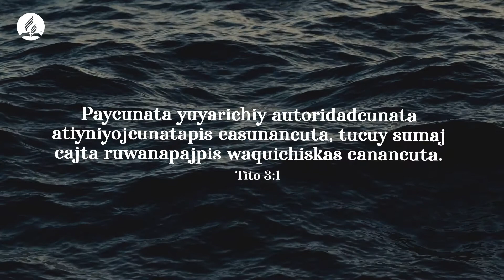Devoción Matutina en Quechua, 13/11/2021, Pablo, reavivados por una pasión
Devoción Matutina en Quechua (13/11/2021)
👏🏻“Recuérdales que se sujeten a los gobernantes y autoridades, que obedezcan, que estén dispuestos a toda buena obra” (Tito 3:1).
🔸Acompáñanos para que juntos estudiemos la palabra de Dios
🔸Comparte este mensaje con tus seres queridos